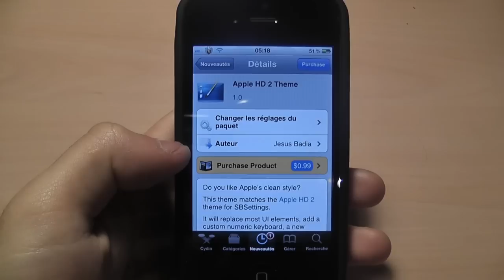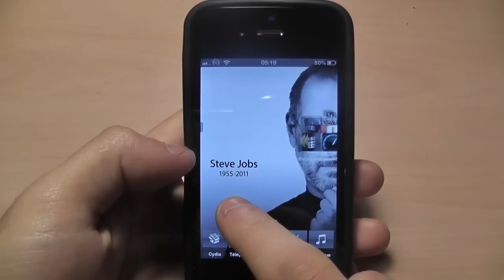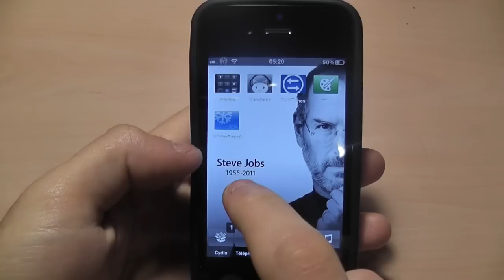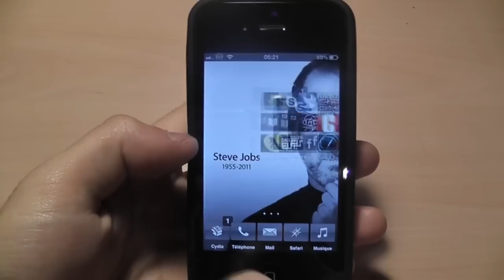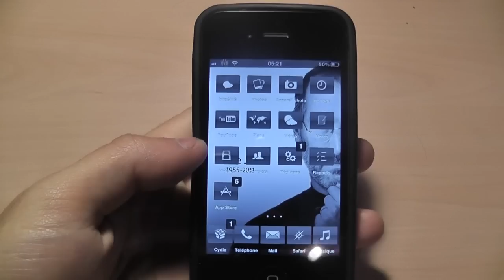Apple HD 2 Theme - Présentation d'un nouveau thème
Ça fessait déjà un petit moment que je n'avais pas mis en ligne la révision d'un thème disponible sur Cydia. Alors, voilà un qui devrai vous plaire :). C'est le thème Apple HD 2 disponible au cout de 0.99$.

Amicalement,
iPhoneTHQ :)

Merci